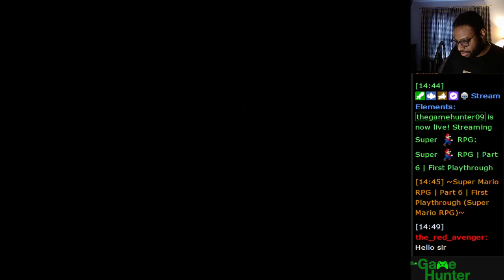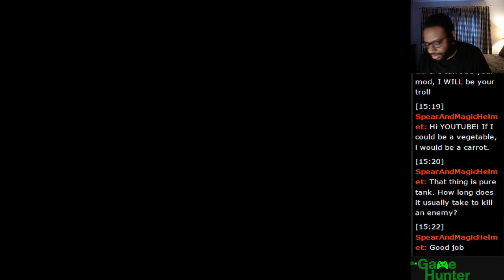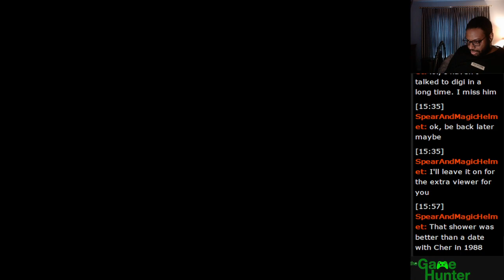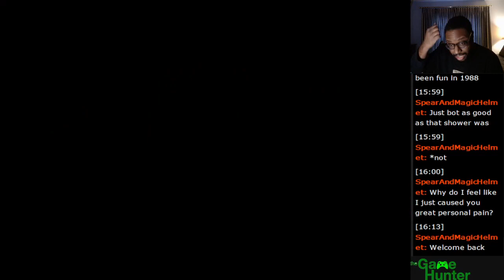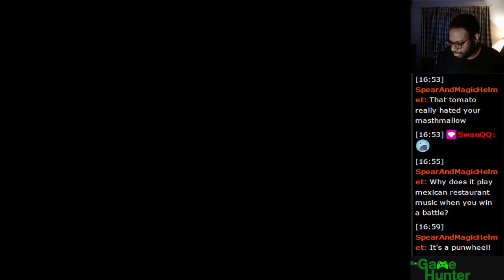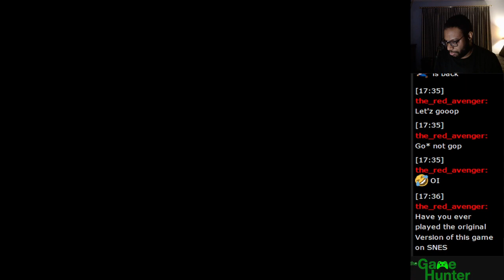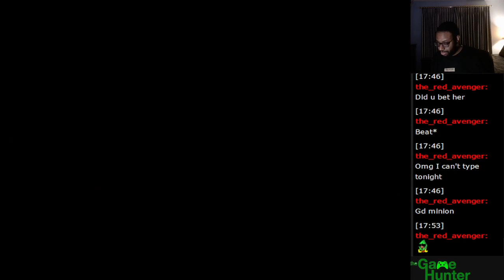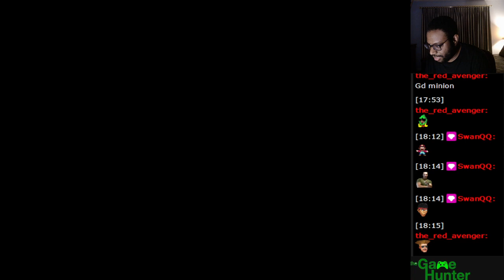Super Mario RPG | Part 6 | First Playthrough